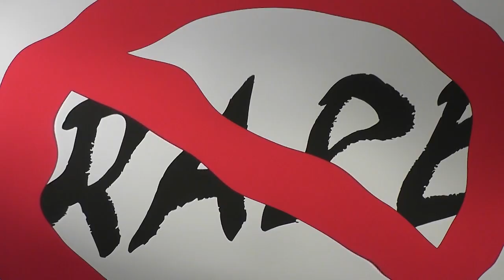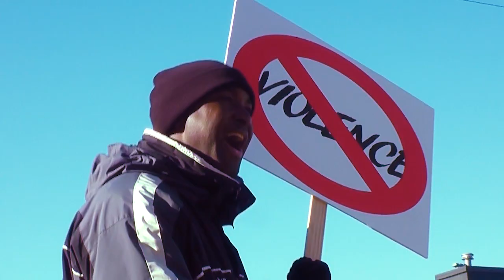DOX - Violence [CLEAN OFFICIAL VIDEO]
Violence by DOX